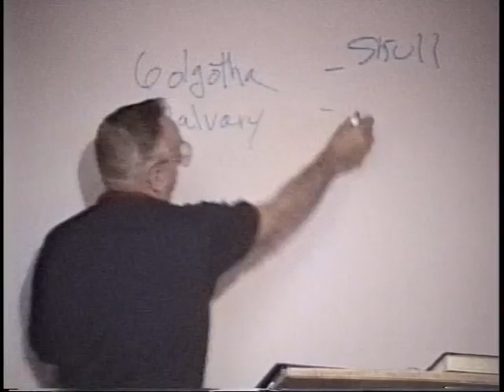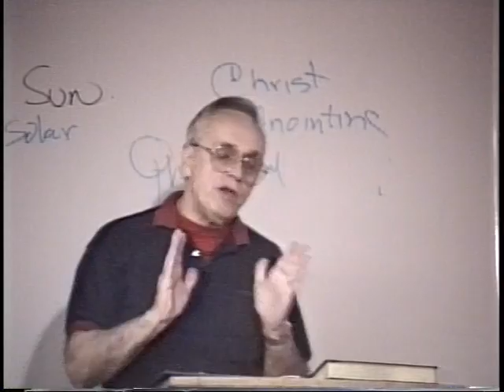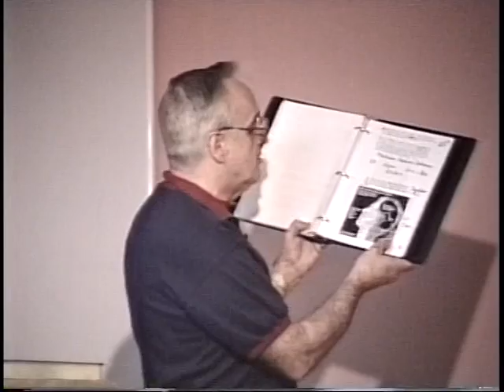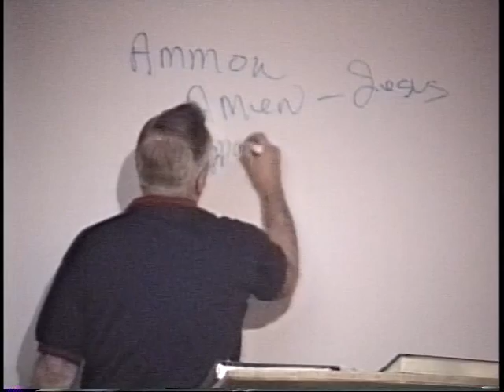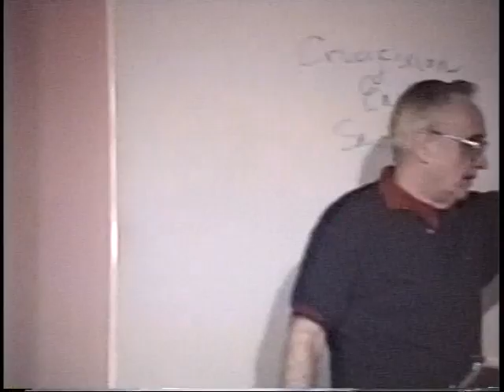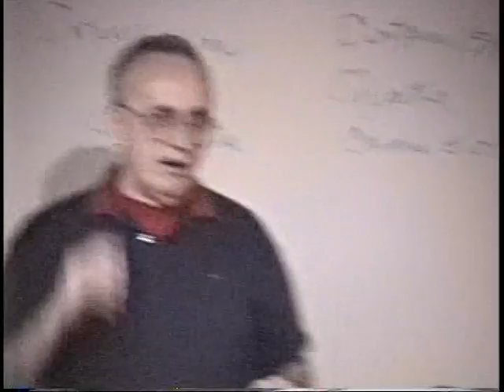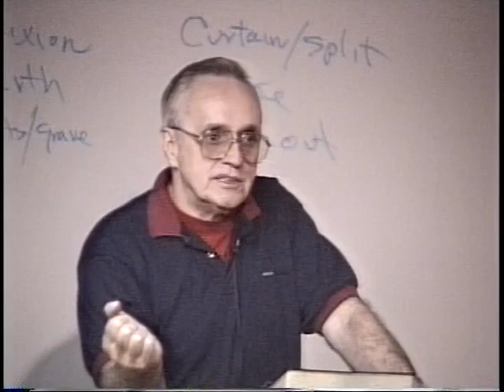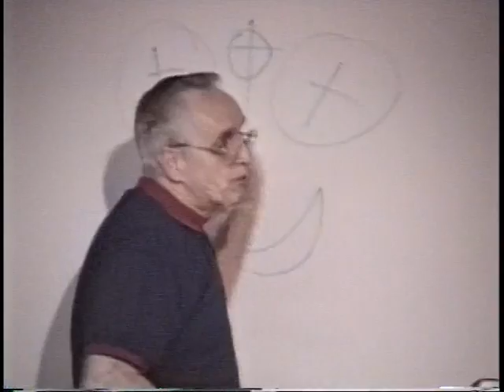788 Crucifixion, Cosmic, Mind & Bible